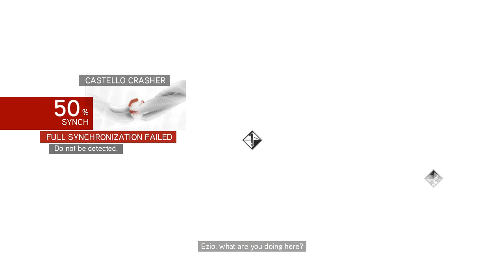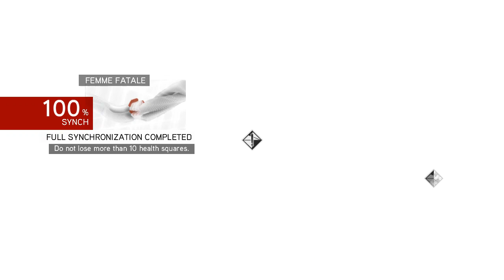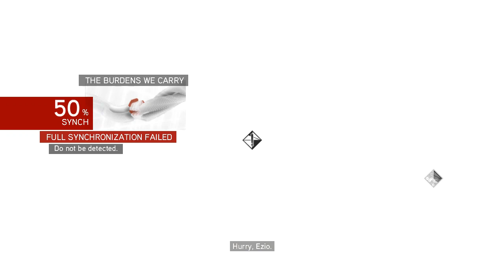Assassin's Creed Brotherhood Episode 5: Catarina & Lucrezia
The plot is set in a fictional history of real-world events and follows the centuries-old struggle between the Assassins, who fight for peace with free will, and the Templars, who desire the same but through control. The framing story is set in the 21st century and features series protagonist Desmond Miles who, with the aid of a machine known as the Animus, relives the memories of his Assassin ancestor, Ezio Auditore da Firenze, to find a way to avert the 2012 apocalypse. The main story takes place immediately after Assassin's Creed II, and follows Ezio in 16th century Rome as he attempts to restore the Assassin Order, and eliminate his enemies: the Borgia family.